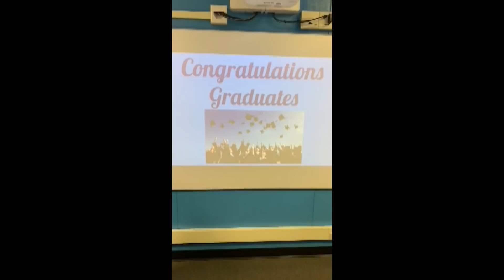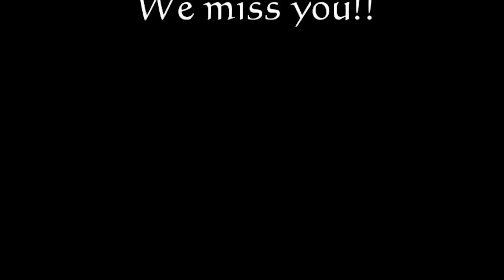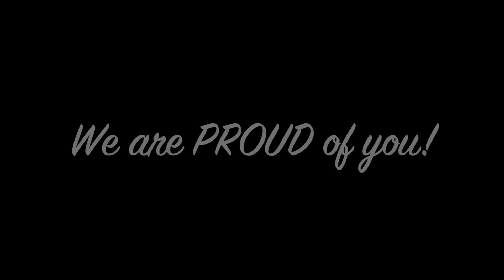Rose City High School Class of 2020 Virtual Graduation